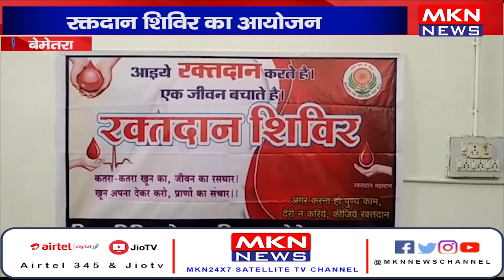बेमेतरा- विश्व चिकित्सक दिवस के मौके पर हुआ रक्तदान शिविर का आयोजन।